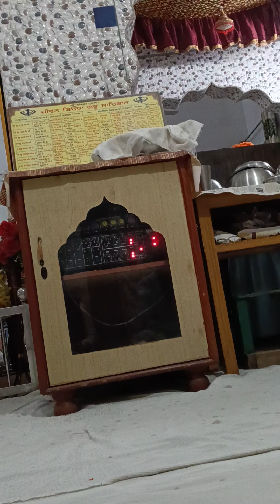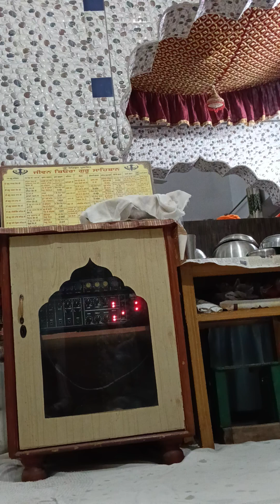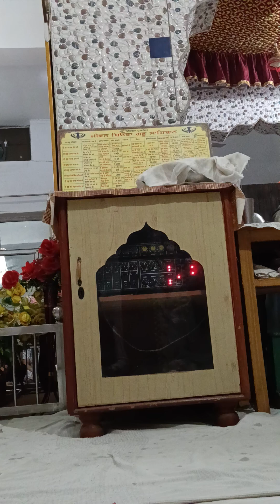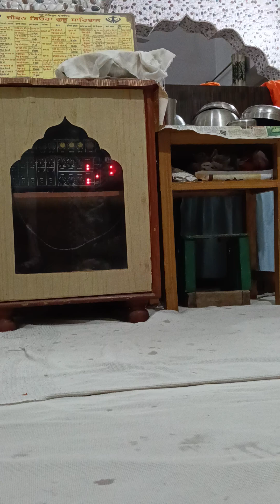November 11, 2024